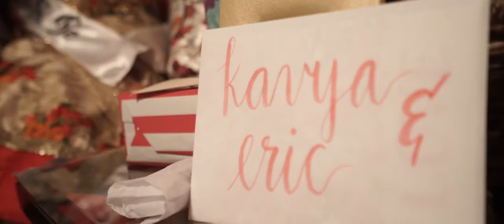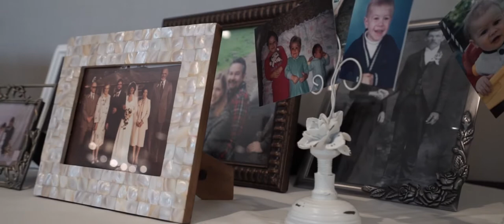Kavya + Eric Highlight film